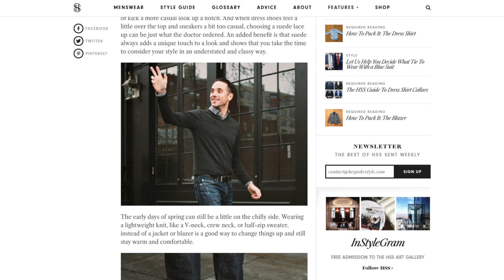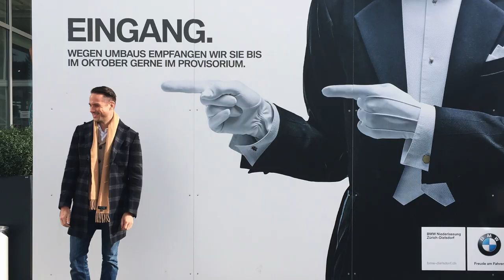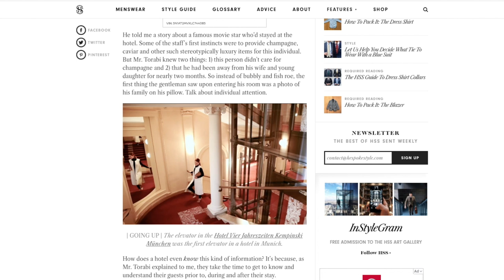Top 10 Most Memorable HSS Photo/Video Shoots | Brian & Rob Discuss and React | HSS Radio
Something a little different today because these are the times we're living in. Needless to say, Rob and I have not been able to get together to shoot as normal recently and we've had quite a bit of time to think. In the category of "hunting the good stuff", we started musing about some of our favorite and most memorable photo/video shoots EVER throughout the seven-plus years of working together on He Spoke Style.

We each made lists independent of each other and then compared notes. Not surprisingly, we had some crossover. But we also had some interesting individual picks for a variety of reasons--some hilarious, some frightening, and some for inspired moments of unexpected creativity. Recording in this format was, honestly, kind of fun. And I can tell you that it looks like we're going to be launching HSS Radio very soon.

0:00 - Most Memorable HSS Photo/Video Shoots
0:50 - The Very First Shoot
2:18 - Atelier Persol in Venice
6:26 - Watches & Wonders in Miami with JLC
10:51 - Studio Shoot, Perfect Lighting
13:33 - European Road Trip with BMW
18:12 - "Samurai Guy"
21:05 - Who Is That Man and Why Is He There?
23:00 - Unexpected Encounters in a Bentley Continental GT
27:36 - How Much Is That Worth?
30:57 - Art Of Precision in London with JLC